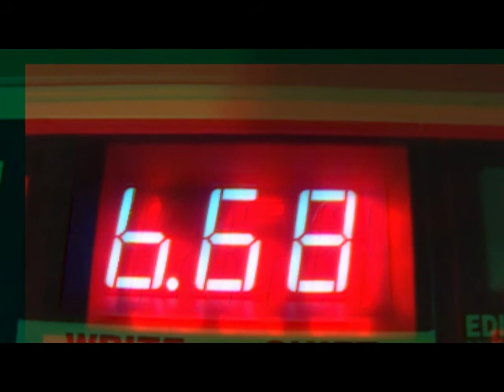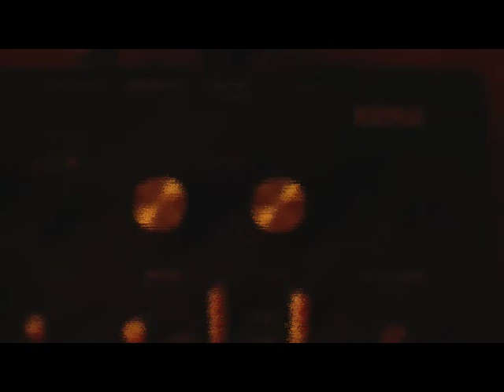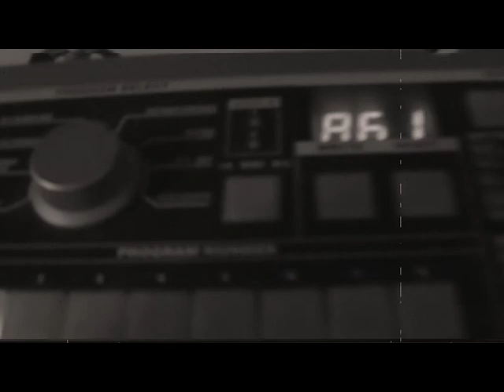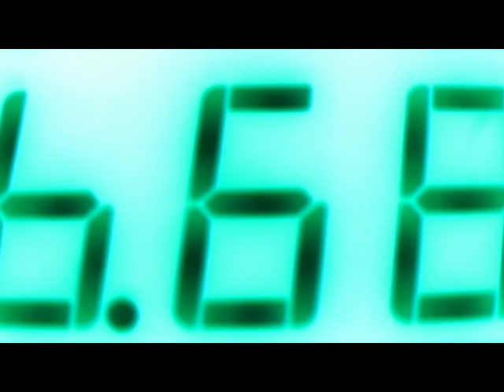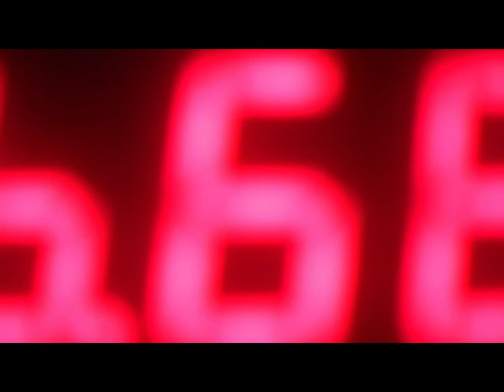Cosmicgoa - Acid Toner live'act rmx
Kawałek grany na żywo , styl acid techno,pozdrowionka.